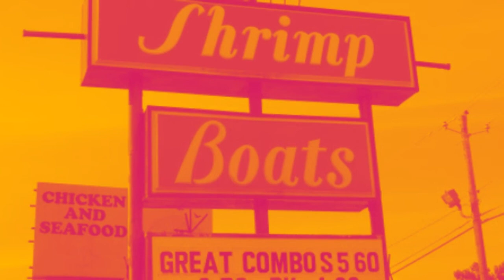Audio Static and Frequency Blends Via Shortwave Radio Tinkering 安いおもちゃの男 廉价玩具人 सस्ता खिलौना आदमी